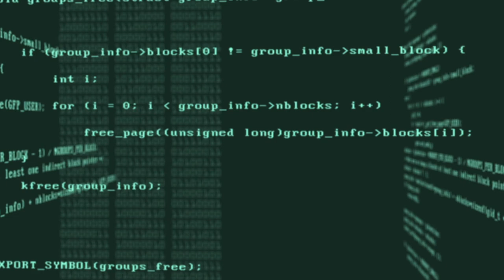Robots & Computers - Commodore VIC 20.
"Commodore VIC-20". Track 12 from the L.P. "Robots & Computers" from the electronic music project The Pyramid.
A tribute to the most outstanding robots and computers of the pop era.

The Pyramid is Jorge Valverde's electronic music project founded in mid-91 in Valencia. His music is characterized by the use of repetitive melodies and rhythms, played by synthesizers, sequencers, drum machines, and computers. His influences include electronic music from the late seventies and early eighties and dance music from the 90s. Artists of the stature of Kraftwerk, Azul y Negro, Ultravox, Vangelis and Jarre are seen in his compositions, consolidating a melodic and fresh Synthpop, paying tribute to one of the best compositional periods in the history of music.
His discography is made up of the L.P. "HAL 9000", the LP "Synthetic" and the one that will be his next release for 2021 "Robots & Computers". The first one pays tribute to the computer from the movie "2001 A Space Odyssey", while, in his second work from the studio, we can listen to 20 songs that immerse us in a journey through the digital landscapes of the movie "Tron", melancholic sounds that evoke our youthful evenings in front of the first video games and electric melodies that penetrate the brain and develop in cycles.
It is in early 2021 when the third L.P. “Robots & Computers”, classic sounds and a very pampered production to remember the robots and computers of pop culture that have accompanied us throughout our lives.
"The Pyramid" has returned and this time it is to stay.